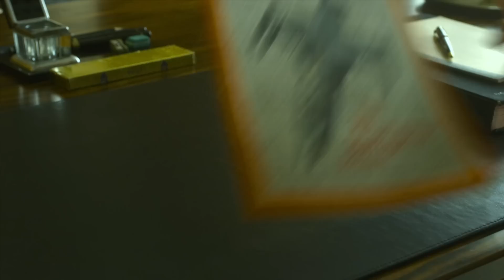Starfighter - am 12. November bei RTL und online bei RTLNOW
In den 60er Jahren, den Swinging Sixties, wächst die Wirtschaft in Deutschland rasant und der Aufschwung ist in vollem Gange. Im Auftrag des damaligen Verteidigungsministers Franz Josef Strauß werden in einem milliardenschweren Deal 916 der modernsten Kampfflugzeuge gekauft - die sogenannten Starfighter. Doch die Maschinen vom Typ 'Lockheed F-104' haben unerklärliche Mängel.
Im Laufe der Jahre stürzen insgesamt 262 Maschinen ab, 116 Piloten verlieren ihr Leben. Die Unfallursache bleibt in den meisten Fällen ungeklärt und wird als Pilotenfehler deklariert. Die Pilotenwitwe Betti Schäfer, gespielt von Picco von Grote, gibt sich mit dieser Erklärung nicht zufrieden. Sie hakt nach und engagiert den amerikanischen Staranwalt Gordon Marks, gespielt von Walter Sittler, der ihr Mandat im Kampf gegen den Starfighter-Konzern übernimmt. Der Film 'Starfighter - Sie wollten den Himmel erobern' beruht auf wahren Begebenheiten. Deshalb widmet sich RTL-Chefmoderator Peter Kloeppel diesem spannenden Thema. Er besucht die echten Piloten-Witwen und recherchiert im Militärumfeld. Unter dem Titel 'Mein Mann war Nummer 57' begibt sich Peter Kloeppel auf die Spuren eines der größten Skandale in der deutschen Nachkriegsgeschichte. Die Piloten-Witwe Elke von Hassel erzählt dem RTL-Chefmoderator von dem Absturz ihres Mannes Oberleutnant zur See Joachim von Hassel und ihrem damit verbundenen Schicksal. Zu sehen ist der Eventmovie 'Starfighter - Sie wollten Himmel erobern' am 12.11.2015 um 20:15 Uhr. Direkt danach, um 22:45 Uhr sendet RTL die packende Dokumentation 'Mein Mann war Nummer 57' mit Peter Kloeppel.